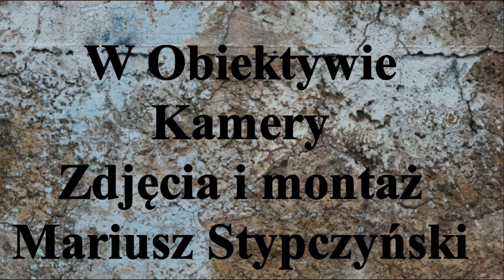Rozmowa z Wandą Wasicką Toruń 18.I.2019r. Toruńska Galeria OMEGA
18.I.2019r w Toruńskiej Galerii OMEGA im.Marka Hofmana swe prace wystawiali Akwareliści Zbigniew Jankowski I Krzysztof Walczewski. Na tym Wernisażu udało mi się porozmawiać z Wandą Wasicką. Poetką ,Animatorką Kultury ,Piewczynią Ziemi Nieszawskiej.Pani Wanda Wasicka jest współorganizatorką Cyklicznej Imprezy "Koncertu Organowego przy Świecach w Nieszawie . 11 edycja koncertu odbędzie się 9.VIII.2019r o godz 21. Koncertować będzie Michał Bianko - organy. Zapraszam . szukaj na